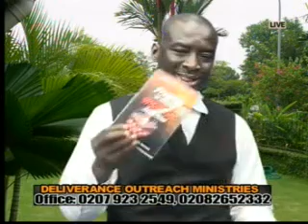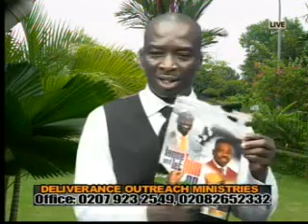Your Dreams & Your Destiny Part 4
Deliverance Outreach Ministries